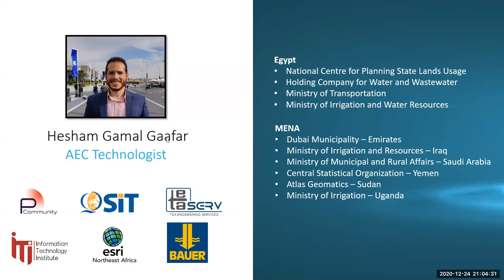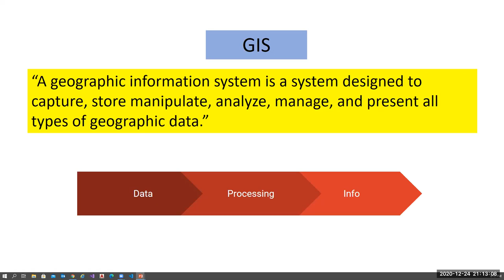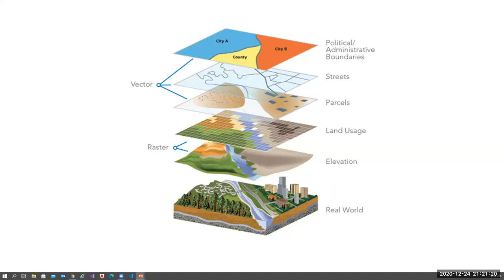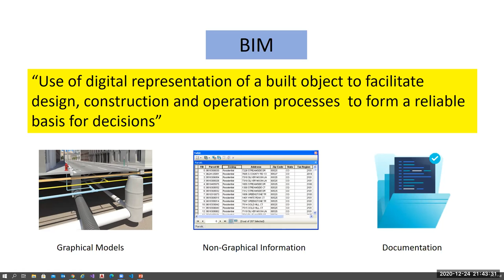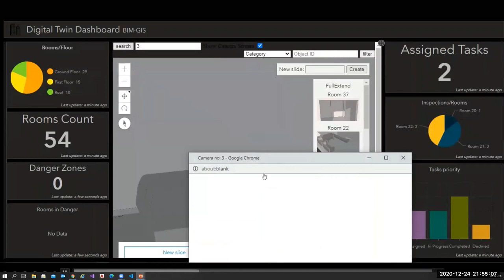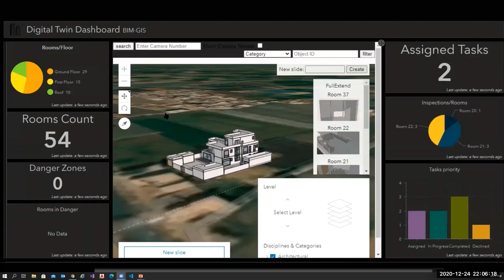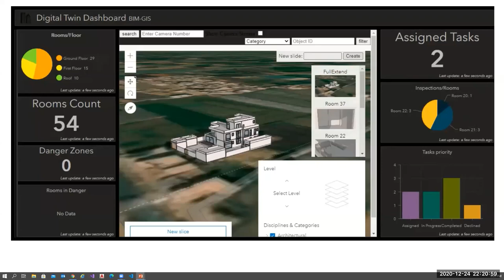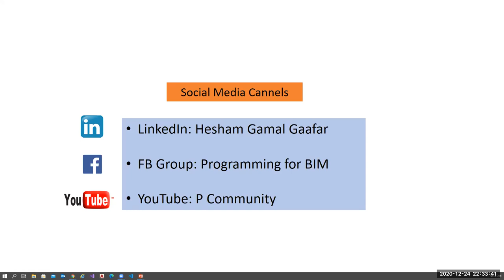Extending BIM Infrastructure and City Management using GIS